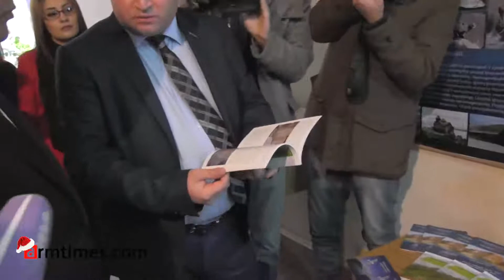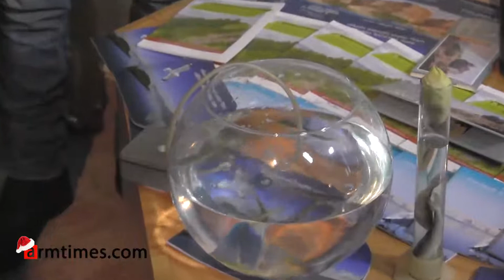Բնապահպանության նախարար Արամայիս Գրիգորյանի ասուլիսը